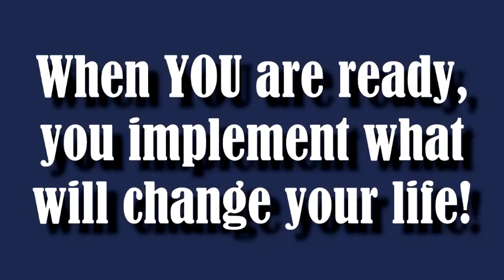Blaze Your Brand -- Retire with Full Pay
Transcript:   You want to work for something worth a fortune.  You want to stop living a lie and start living all your dreams.

You want to stay in your home with your sons.  And you want the girl of your dreams to be with you.

You won't get that job in the 9-5 job.  You will only get that when you step outside of yourself and stay on task to your proven plan.
When you work to help others, you help your self.

I'm on my way to retirement.  Do you want to join me?  If you will do the work, you can retire at full pay.